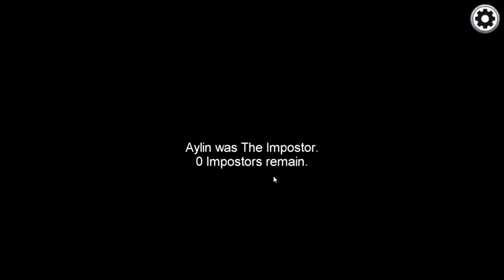KonniS scheißt in die Hose in Among Us